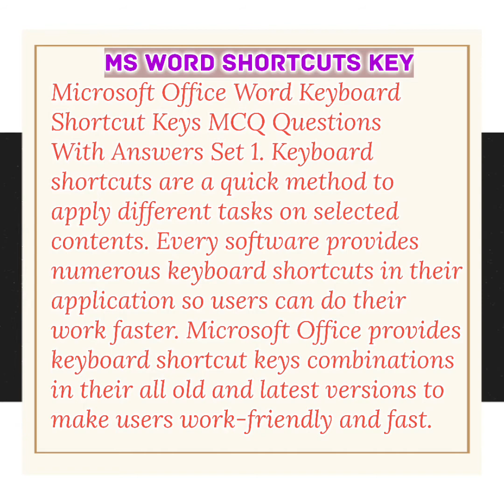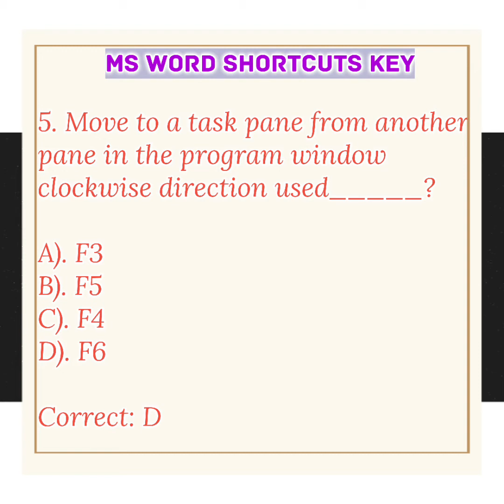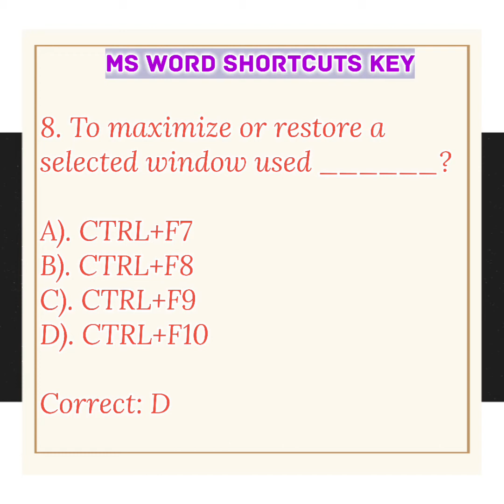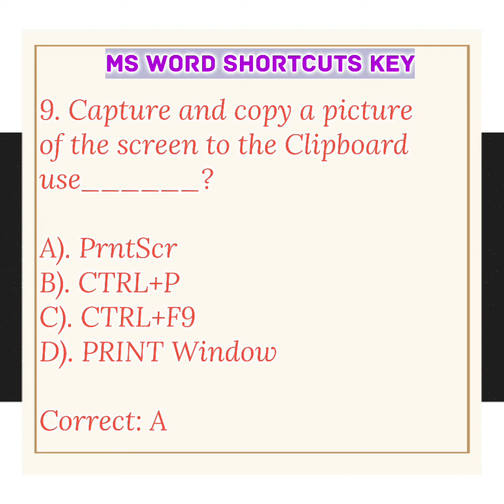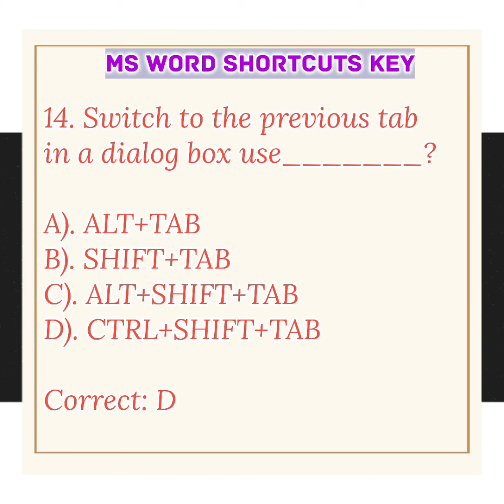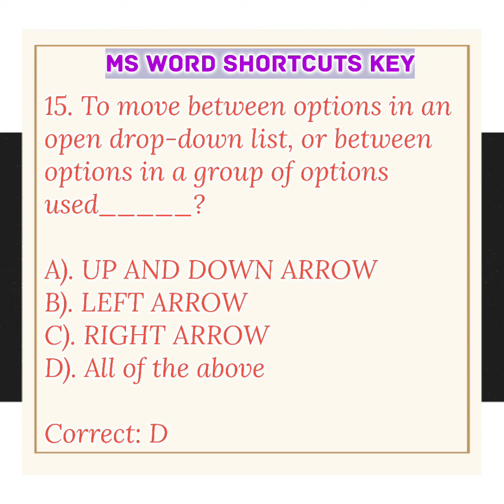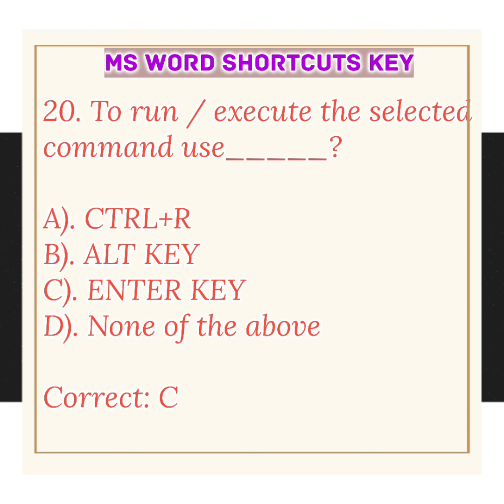MS word shortcuts key